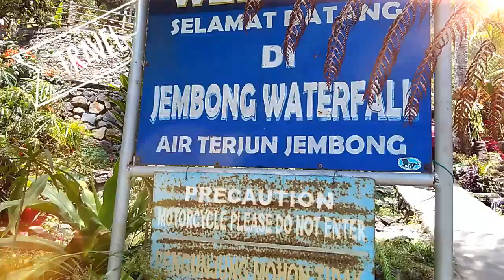Gas Tipis - Jembong Waterfall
Ngadem yok...

Jembong Waterfall
Tiket masuknya gk buat dompet lu nipis
Pokoe puas

Vid by GasTipis without fillter